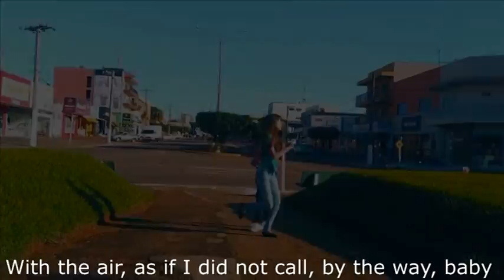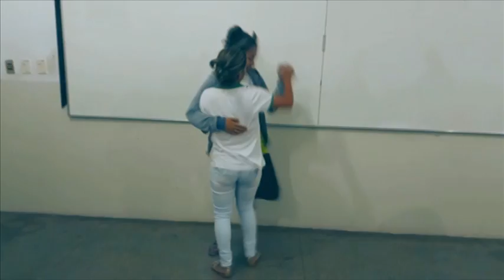#5 Because I'm Happy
Clipe musical apresentado por alunos do ensino médio do IFMT São Vicente, como parte da avaliação da disciplina de Língua Inglesa. Participantes: